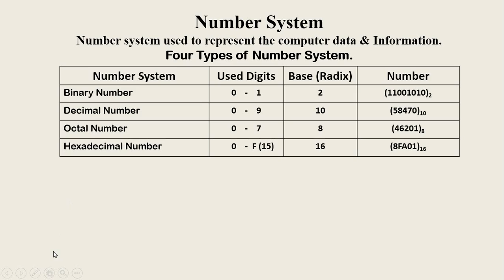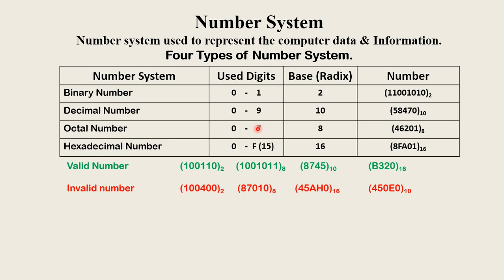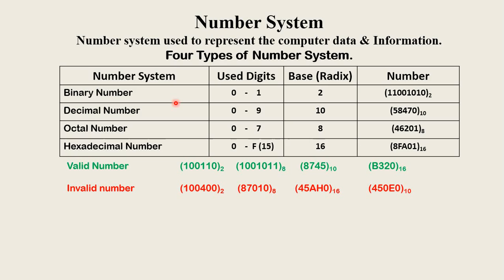Number System Part 1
Number System Full Tutorial Series Part-1
Basic to Advance
upci computer education (UPCISS)